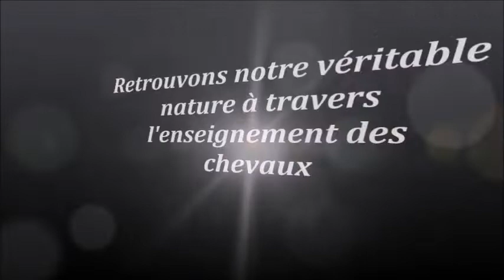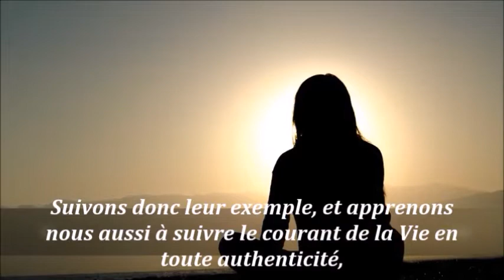[DEVELOPPEMENT PERSONNEL] COMMENT SE LIBERER DES PENSEES PARASITES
Découvrez comment vous libérer des pensées négatives. Pour plus d'inspiration et de soutien, retrouvez-moi sur mon blog

Dans cette vidéo, je vais vous donner ma MÉTHODE POUR VOUS LIBÉRER DES PENSÉES PARASITES qui vous empêchent de profiter du moment et de VIVRE UNE EXISTENCE LÉGÈRE, SIMPLE ET HEUREUSE. Car oui bien sûr nous avons besoin du mental, mais il est utile de la remettre à sa place pour enfin RETROUVER LA SÉRÉNITÉ, LA LIBERTÉ ET LA JOIE propres à notre nature profonde.

MES CADEAUX POUR VOUS:

-Si vous êtes une AMOUREUSES DES ANIMAUX ET DE LA NATURE 🌺🐴, découvrez LA méthode qui VOUS convient pour SORTIR RAPIDEMENT DU STRESS et RETROUVER LA PAIX INTERIEURE en toutes circonstances en téléchargeant GRATUITEMENT mon guide inédit via le lien ci-dessous ❤️ :

-Si vous souhaitez développer une RELATION HARMONIEUSE avec VOTRE CHEVAL et avec VOUS-MEME 🐴, découvrez LES 10 POINTS SOUVENT OUBLIES MAIS POURTANT ESSENTIELS pour créer étape par étape la RELATION DE CONFIANCE ET DE COMPLICITE dont vous rêvez en téléchargeant GRATUITEMENT mon guide inédit via le lien ci-dessous ❤️:

Coucou ! Je suis Anna Strzalkowski.
Vétérinaire équin et éleveur de chevaux de sport pendant environ 7 ans, j'en suis arrivé à un point dans ma vie où je ne supportais plus de devoir travailler dans le système conventionnel qui me stressait trop, et m'obligeait à faire des choses qui n'étaient pas en accord avec mes valeurs profondes.

Depuis 2006, l'Univers conspire à me ramener vers moi-même à travers toutes sortes de défis et de situations de vie
Ce sont mes animaux - et particulièrement ma jument - ainsi que la nature toute entière, qui m'ont aidé à revenir petit à petit vers l'amour, la paix et la joie intérieurs à travers leurs enseignements quotidiens. A partir du moment où j'ai accepté de les écouter et de suivre leur guidance, à ma grande surprise mon existence s'est vraiment transformée pour le meilleur et c'est pourquoi aujourd'hui, j'utilise les connaissances que ces merveilleux êtres vivants m'ont apprises (pleine conscience, reconnexion au corps et à l'énergie, gestion des émotions, guérison des blessures intérieures, communication intuitive, reconnexion à Soi), ainsi que celles que j'ai accumulées en plus au cours de mon parcours de vie (psychologie humaine, développement personnel) pour aider les femmes qui se sentent proches des animaux et de la nature à mieux vivre avec elles-mêmes et les autres au quotidien.

Depuis 2019, j'ai donc choisi de pratiquer le métier d'infopreneur en développement personnel afin d'accompagner ces femmes qui vivent les difficultés auxquelles j'ai été moi-même confrontée et dont j'ai réussi à sortir, pour qu'elles aussi puissent expérimenter une existence paisible, légère, simple et joyeuse où elles peuvent simplement être elles-mêmes en toute liberté.